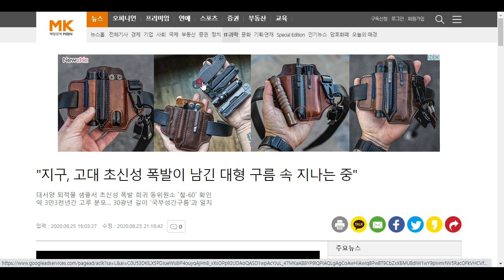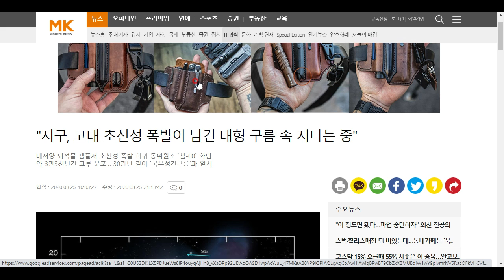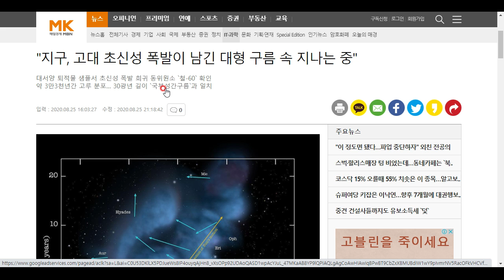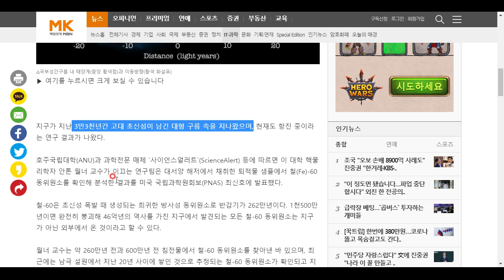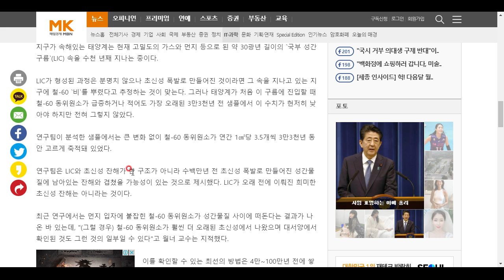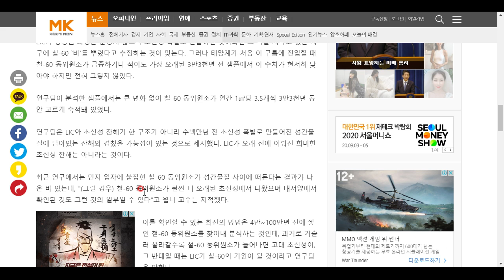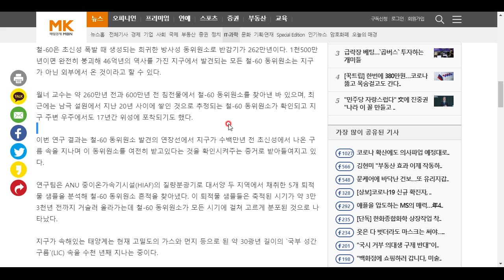우리 지구는 지금 초신성 잔해를 통과중입니다.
초신성은 무엇이고, 그것을 통과하는 게 무슨 의미인지 함께 알아봅시다^^